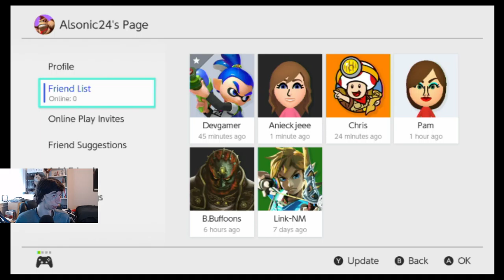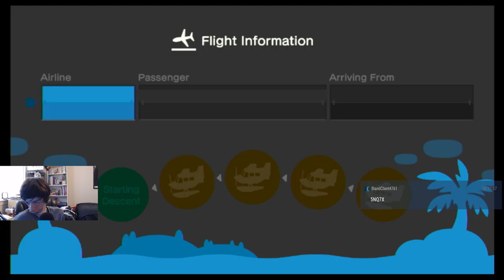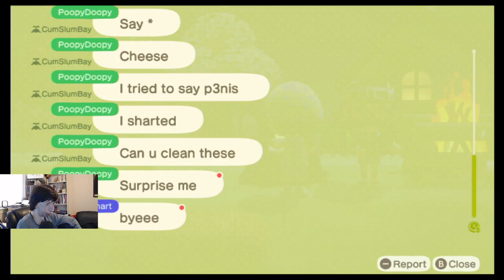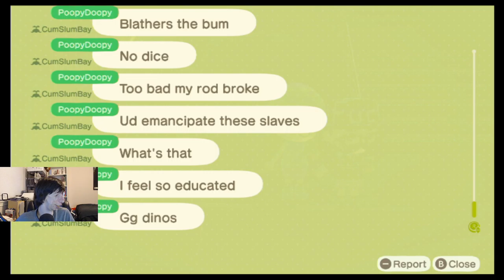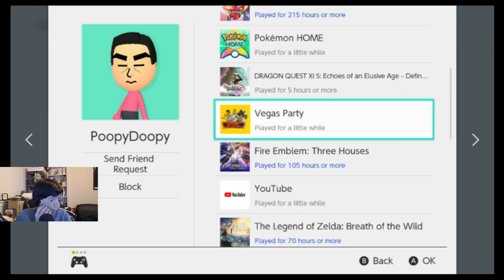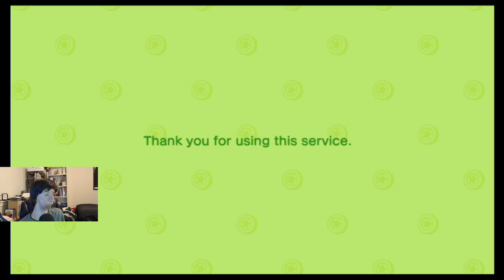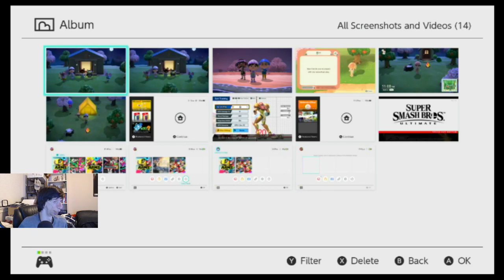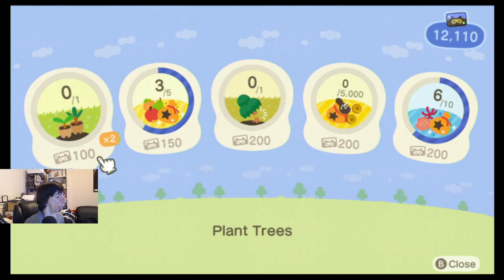1 Day left Until Easter Seasonal Event Bunny Day! | Animal Crossing: New Horizons Ep. 7 Live Stream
In this Episode of my Playthrough in Animal Crossing: New Horizons, There was a whole lot going on, with finding more Seasonal Bunny Day DIY Recipes to collect, as well as having some visitors, and completing and paying off a few things. All while having 1 day left until Easter Bunny Day!